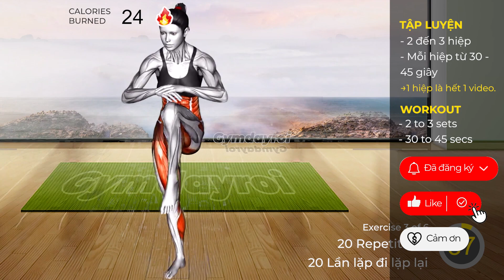6 BÀI TẬP CƯỜNG ĐỘ CAO GIẢM CÂN TỐT NHẤT